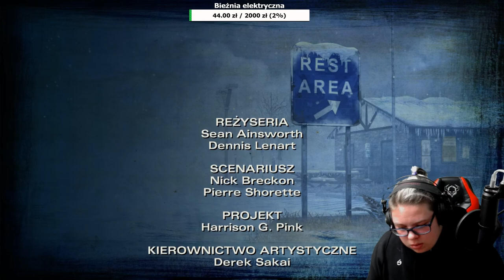MOJA REAKCJA NA ZAKOŃCZENIE THE WALKING DEAD SEASON 2! *popłakałem się*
Nienawidze tej gry, niczym Lord Kruszwil biedy :( Czekam aż wyjdzie spolszczenie do The final Seasoni lecimy z odcinkami!

●▬▬▬▬▬▬▬▬▬▬▬▬▬๑۩۞۩๑.▬▬▬▬▬▬▬▬▬▬▬▬●